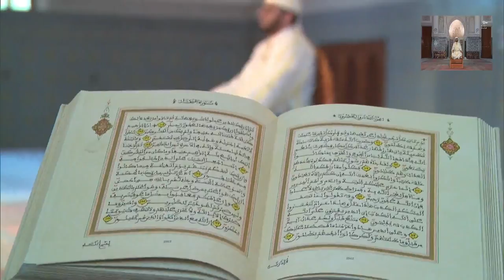القارئ مصطفى زقان ما تيسر من سورة النحل